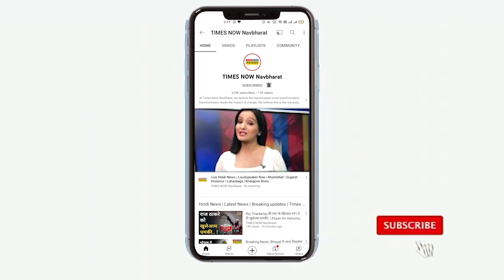Animal के सेट से Ranbir Kapoor और Rashmika Mandanna की एक Leak हुई वीडियो खूब हो रहा Viral।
14 अप्रैल को रणबीर कपूर ने आलिया भट्ट के साथ शादी करने के दो दिन के बाद ही अपनी अपकमिंग फिल्म की शूटिंग में जुट गए हैं।  रणबीर ने अपनी अगली फिल्म ‘एनिमल’ की शूटिंग शुरू कर दी है।  फिल्म के सेट से रणबीर का एक वीडियो लीक हो गया है जिसमें उनके साथ रश्मिका भी नजर आ रही हैं।  ये वीडियो लीक होते ही खूब वायरल हो रही है।